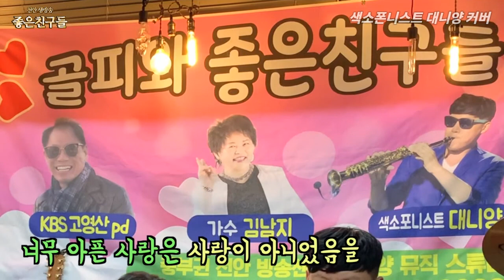너무 아픈 사랑은 사랑이 아니었음을 - 김광석(원곡) - 색소폰니스트 대니양 커버 - 골피와 좋은친구들